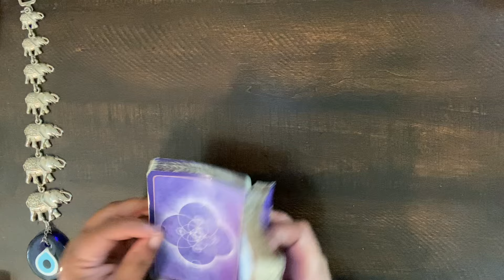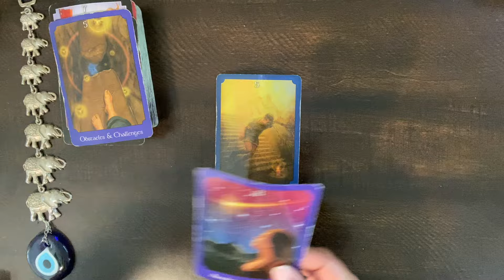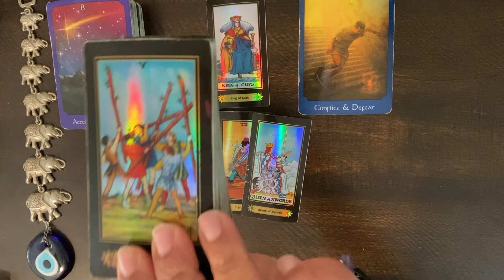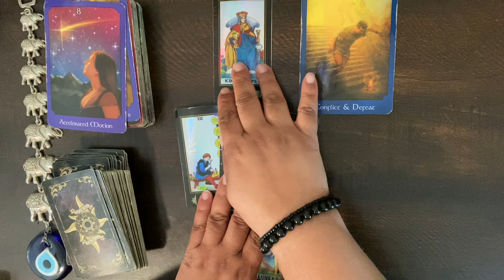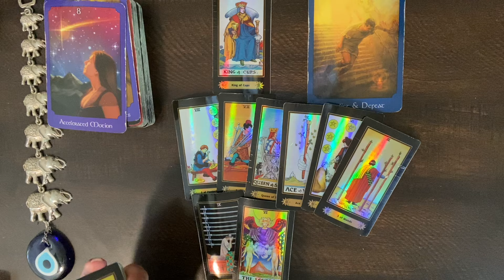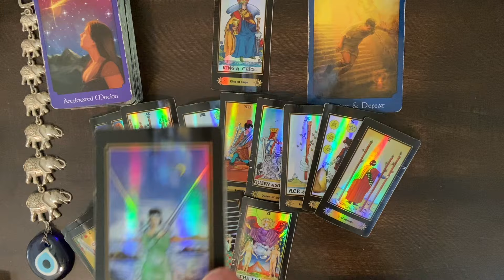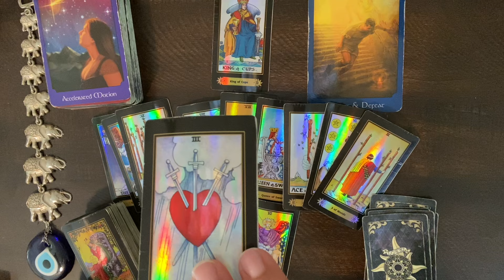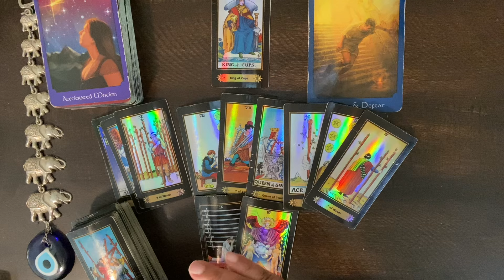***VIRGO*** ♍️ "KEEP YOUR COOL TO GET THROUGH THIS ONE!!"